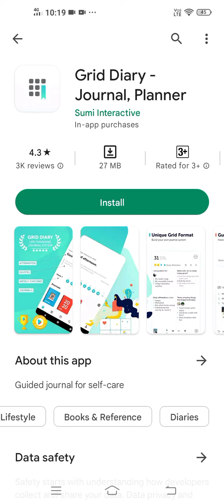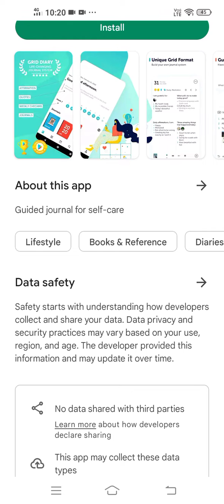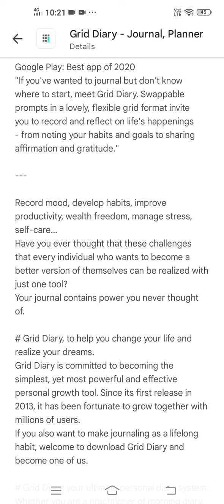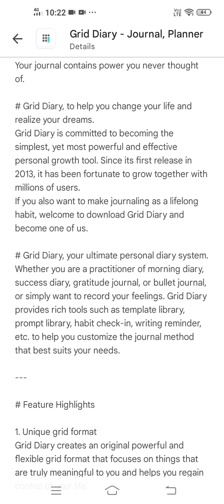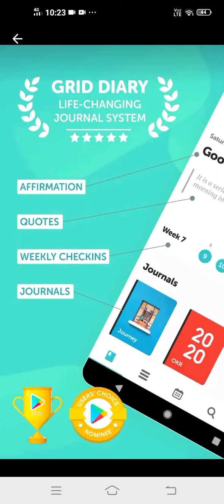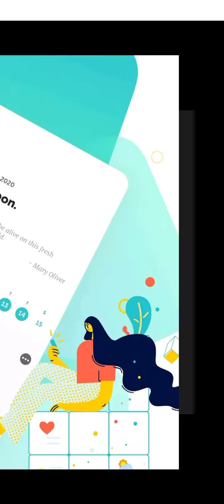How to install and use Grid diary journal and planner android app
In this video, We’re going to show you  How to install and use Grid diary journal and planner android app

📔 Organize Your Life and Unleash Your Productivity with Grid Diary Journal and Planner App! 🌟

🔒 Say goodbye to scattered thoughts and endless to-do lists! Introducing Grid Diary, the ultimate journal and planner app for Android that helps you streamline your life, boost productivity, and achieve your goals with ease. 📱✨

🔒 Download Diary with Lock Android App now and embark on a private journey of self-discovery and personal growth! Your thoughts deserve a safe haven. 🌈✨